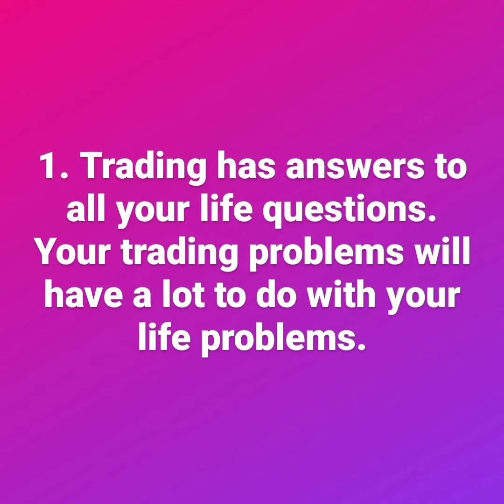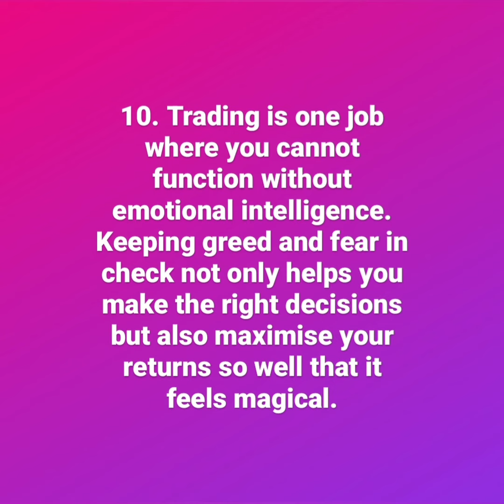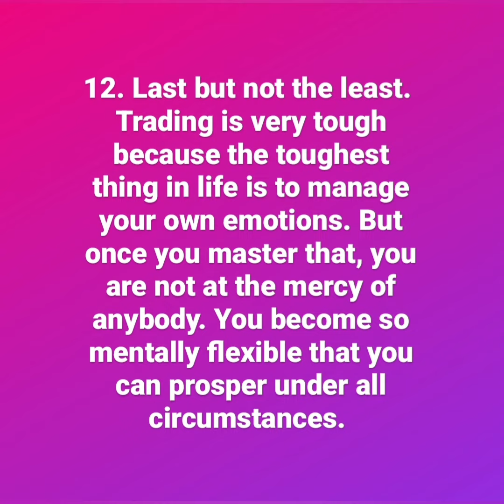Why you should trade. Top 12 reasons/ How trading reforms your personality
Top 12 reasons to trade are the best lessons that you learn from trading.